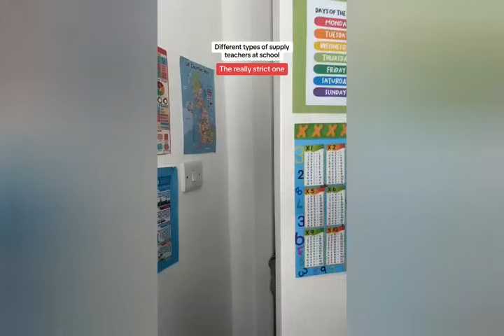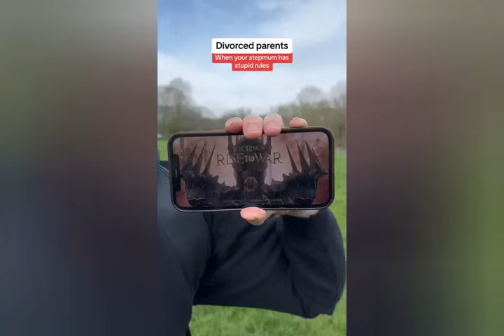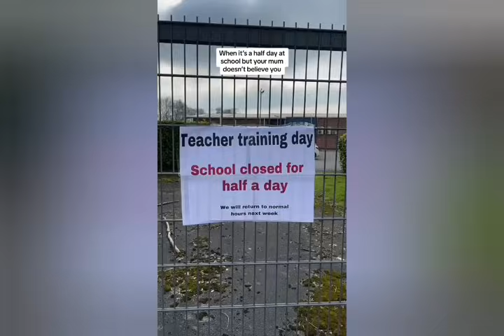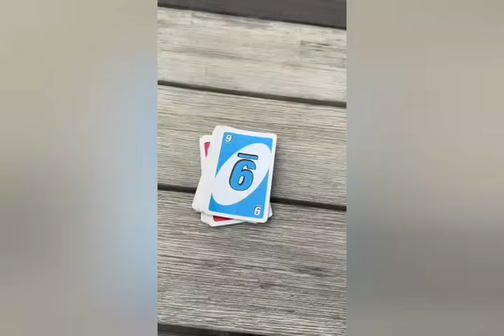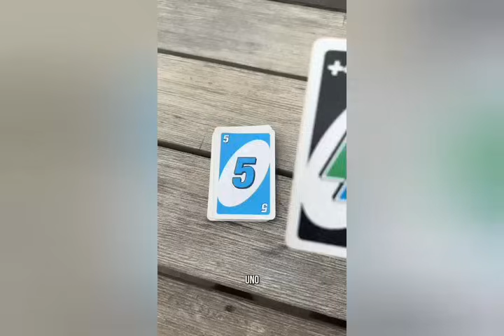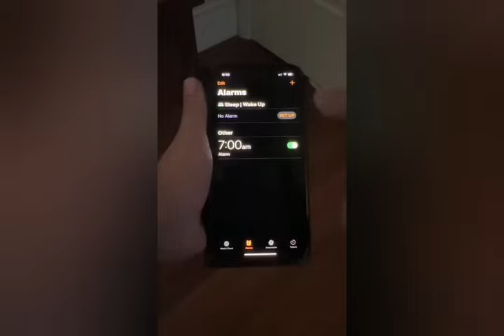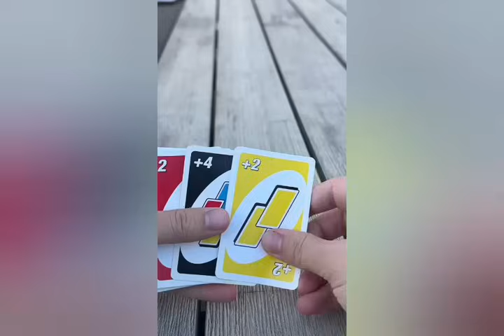Grayskitz TikToks Compilation Funny Shorts Videos